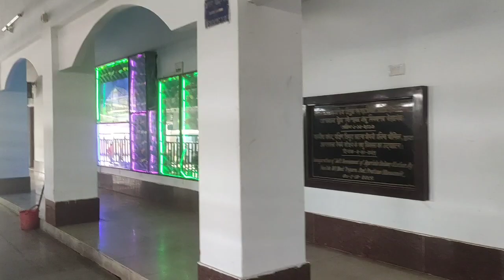দিদি আর আমার পোচকি সোনা টা আজকে কৈলাশহর যাচ্ছে,,,,😒😒😥,,,,,,,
✅ About using the music:

- You MUST contact the artist if you wish to use the music on any kind of project outside of YouTube. Susmita's lifestyle 💗bangla